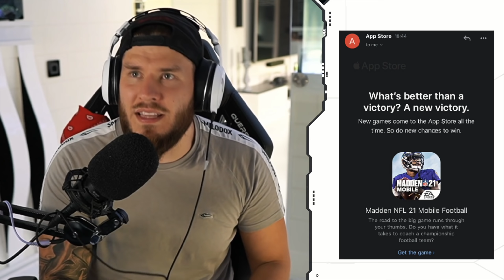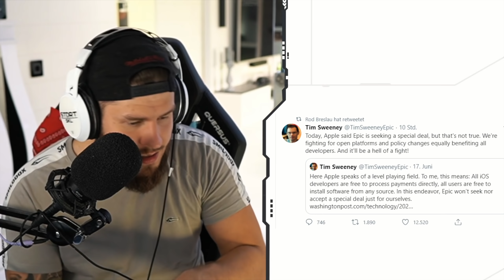fortnite wurde einfach gelöscht... :(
Mein Buch vorbestellen (Amazon) (Thalia)